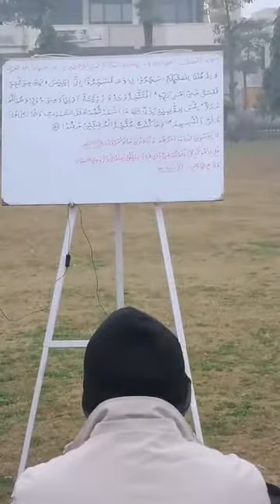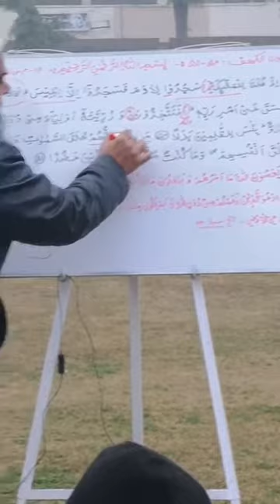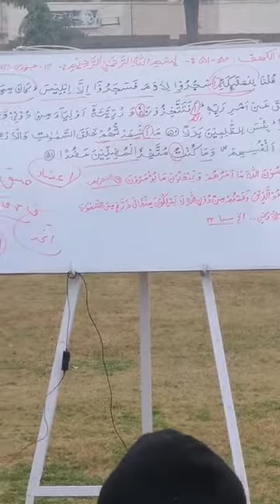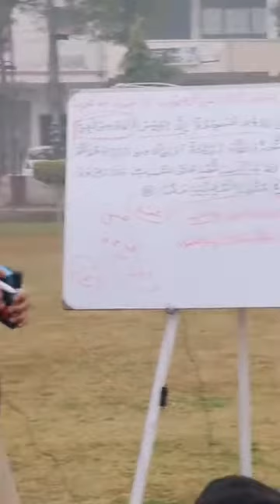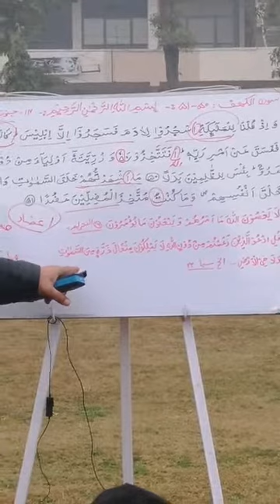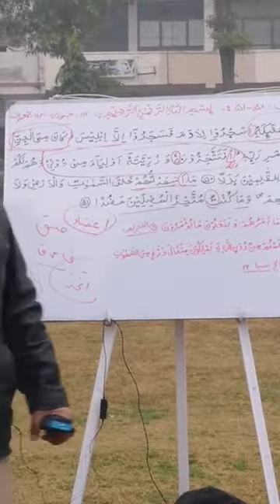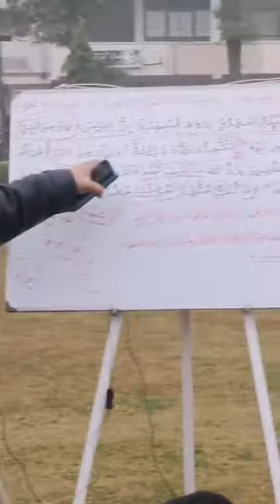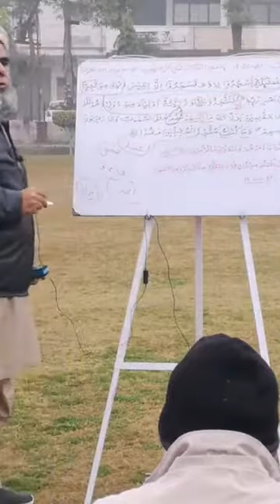Al Kahf verses 50-51